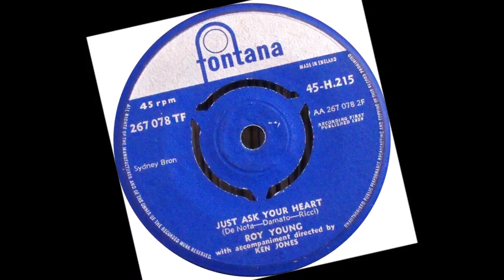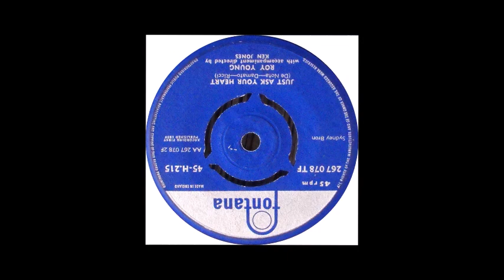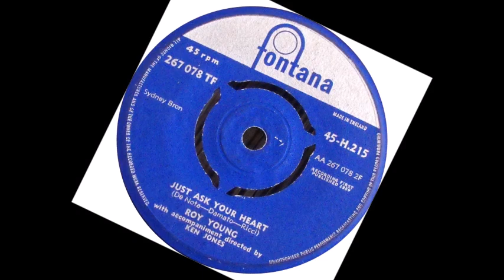TEEN Roy Young - Just Ask Your Heart (1959)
Released on Fontana (UK) H.215 /
VA - Are You Sure - Great British Record Labels - Fontana /